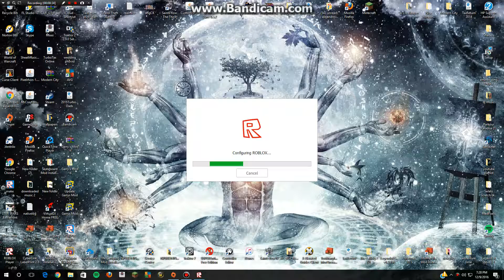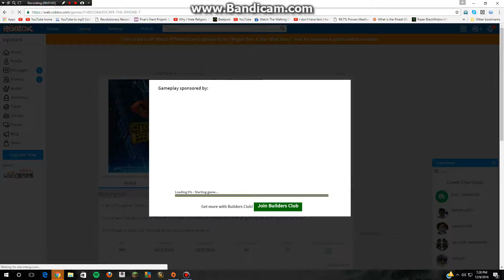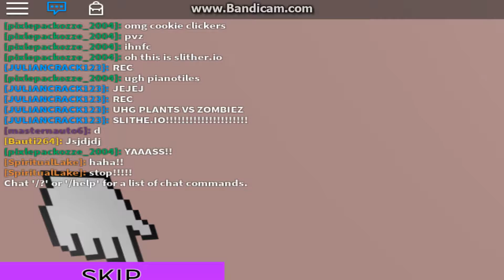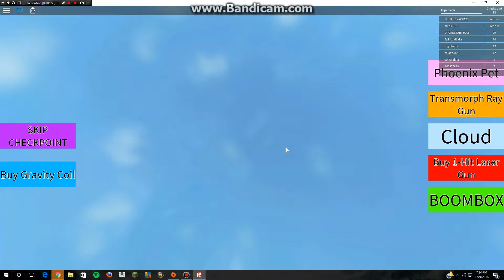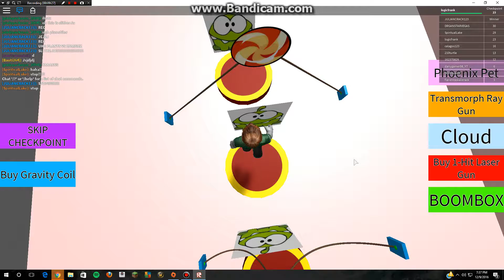hi hope you guys injoy this vid shout out to creper blowen eli avolo estovon lopez